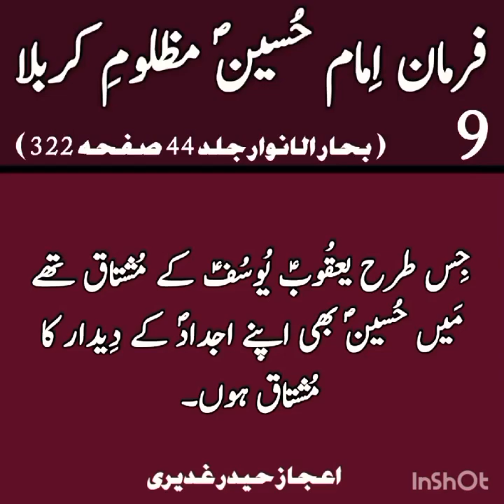deodar, voice by Ijaz Haider Ghadeeri short 377.